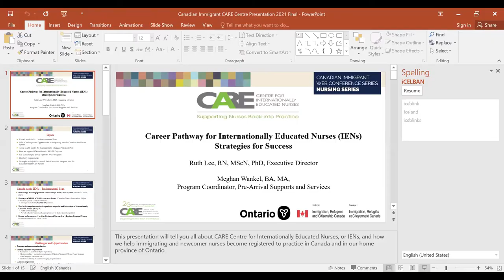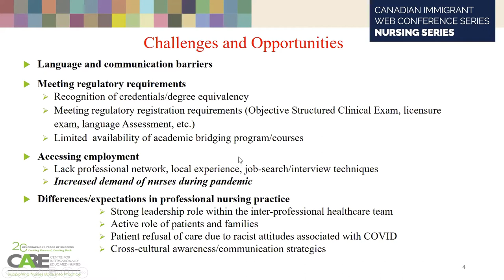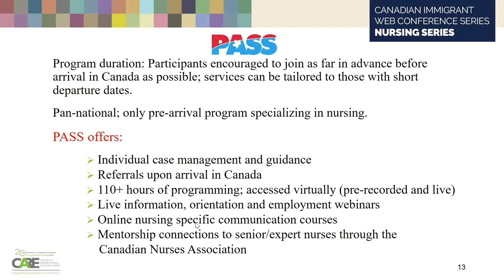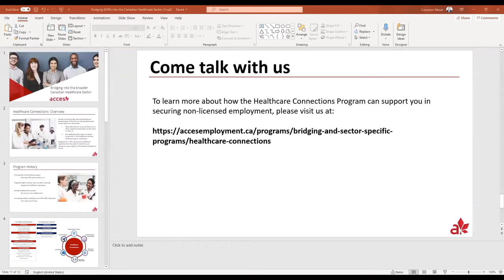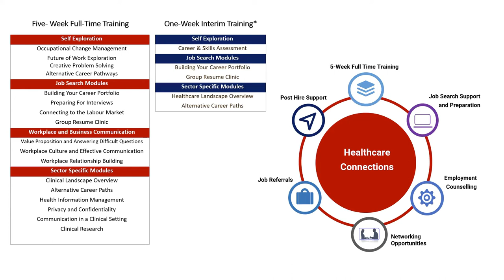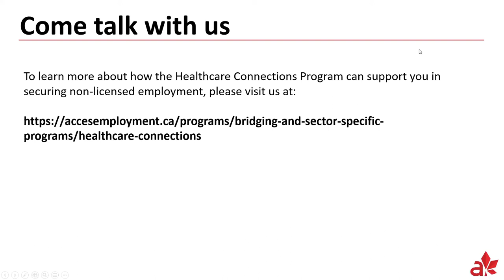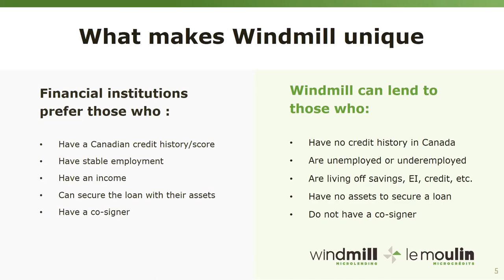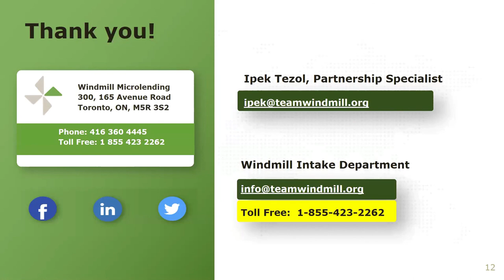Canadian Immigrant 2021 Web Conference for Nursing and Medical Professionals - June 10, 2021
On June 10th, Canadian Immigrant in partnership with ACCES Employment and sponsored by CARE Centre for International Nurses and Public Mobile held our FREE Web Conference for Nursing and Medical Professionals.
Broken into 3 parts, this 90 minute web conference featured experts in their fields, speaking to you from across Canada with the goal to help you succeed on your chosen path including:

- Career Pathway with CARE: The first session has been specially put together to assist internationally educated nurses by our keynote speakers at CARE – Centre for Internationally Educated Nurses. We will be joined by Ruth Lee and Meghan Wankel from CARE who will be speaking about the “Career Pathway” for internationally trained nurses in Canada, accreditations that CARE can provide and licensing process needed to become an internationally educated nurse.

- Career Development with ACCES Employment: In this session, Cameron Moser will highlight the career development processes that are used by the highly successful Healthcare Connections program at ACCES Employment. From Occupational Change Management to Creative Problem Solving to Specialized Personal Branding for healthcare professionals, these program components play a vital role in ensuring successful employment outcomes for internationally educated healthcare professionals.

- Windmill Microlending as Alternative Financing for Newcomers: Our final session will introduce Windmill Microlending as an alternative financing option for internationally trained nurses. As a government-funded, registered charity, Windmill specializes in offering low-interest financing to cover the costs of Canadian licensing and accreditation for newcomers. The presentation will highlight eligibility criteria for applicants, discuss the application process and provide an overview of the loan management for Windmill clients.